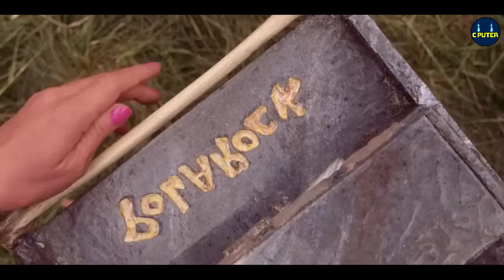ගල් කාලෙක සිදුවූ මගුල් කතාවක් New Movie Review Sinhala| Educational dubbed Story | C Puter 2022